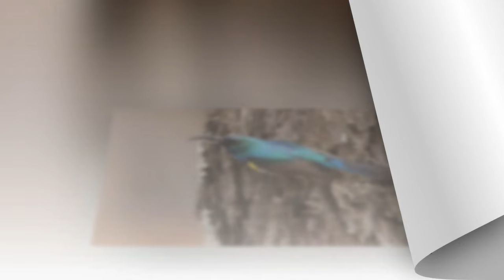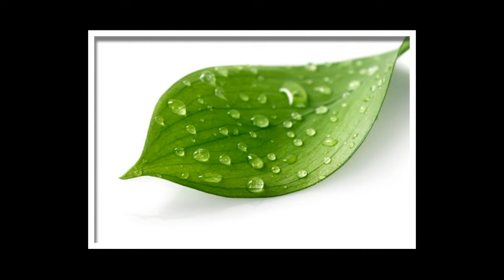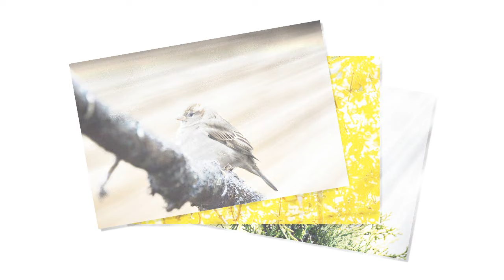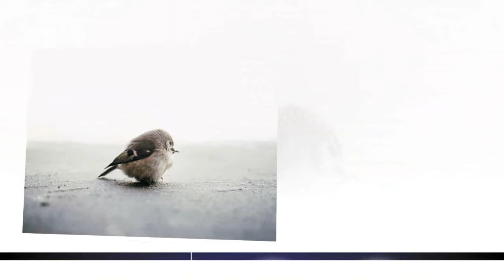06 Phụ Đạo Sư Đệ Nhất Khoa Cử : Ngôn tình, Điền Văn Xuyên Không Cổ đại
Đệ nhất khoa cử phụ đạo sư : Nguyên sang, Ngôn tình, Cổ đại , Tình cảm , Xuyên việt
Văn án:

Học sinh: “Tiên sinh có nhân nghĩa chi tâm, truyền đạo thụ nghiệp!”

Ai làm nàng cũng muốn ăn cơm đâu?

Học sinh: “Tiên sinh như cốc lòng dạ, không màng danh lợi!”

Ai làm nàng tham gia không được khoa cử đâu?

Học sinh: “Tiên sinh có bát đấu chi tài, học quán cổ kim!”

Ai làm nàng thục bối điển tịch, là trải qua quá hai mươi bốn năm hiện đại giáo dục rèn luyện người đâu?

Chúng học sinh: “Tiên sinh, thật là thần nhân vậy!”

Nơi nào nơi nào, ai làm nàng là xuyên qua đâu?

Làm thầy kẻ khác nhất sảng thời khắc, chính là nhìn chư học bá, chỉ có thể cầm thê thảm phiếu điểm.

Chú:

Bổn văn đi vô nghĩa lưu bàn tay vàng sảng văn. Hơi say nam tần phong. Tức, ta cảm thấy ta hành, như vậy ta nhất định hành. Ta cảm thấy ta không được nhưng là người khác đều cảm thấy ta hành, như vậy ta cũng có thể hành.

Bổn văn xã hội phát triển bối cảnh chấm đất danh phần lớn tham chiếu trung đường. Nhưng lựa chọn thả bay hư cấu. Cho nên chớ khảo cứu.

Bổn văn chung cực mục tiêu: Từ miệng chó cứu vớt ngôn tình tuyến -. - nhìn ra thất bại, nhưng là ta cảm thấy hạ bản năng thành!